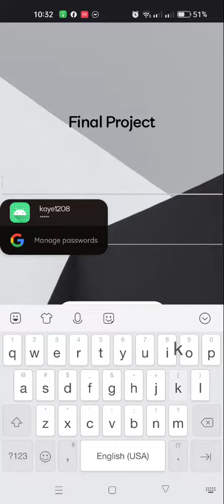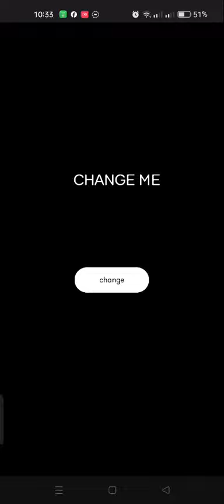Finals Apk Screen Recording